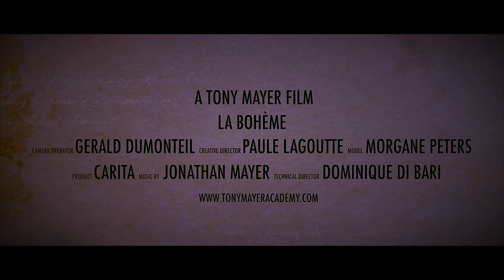Tony Mayer Advanced Hair Education I 2016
Reference for more than 43 years in the field of hairdressing training.
Advanced Hair Education Tony Mayer
Reserved for students of the Tony Mayer Advanced Academy.

Référence depuis plus de 43 ans dans le domaine de la formation en coiffure .
TONY MAYER ACADEMY
Formation online gratuite
réservée aux étudiants de l'académie TONY MAYER.